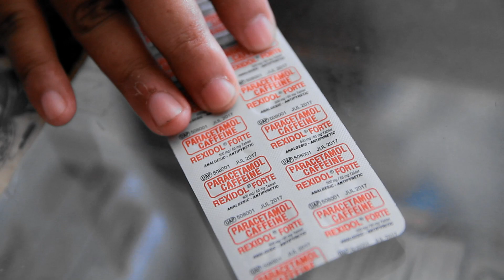That One Brad - PROMISE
That One BRAD di kebaw mutuman sa iyang saad (feat. BRUNO).